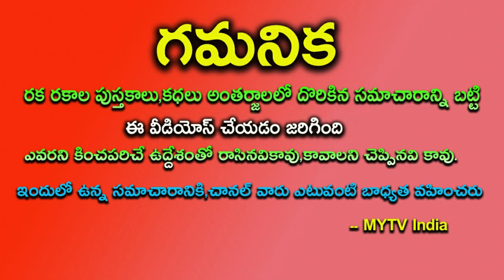వచ్చే 7 నెలలు ఈ 6 రాశులవారు అద్భుతాలు చూడబోతున్నారు 100% గుండె ఝల్లుమంటుందిhoroscope